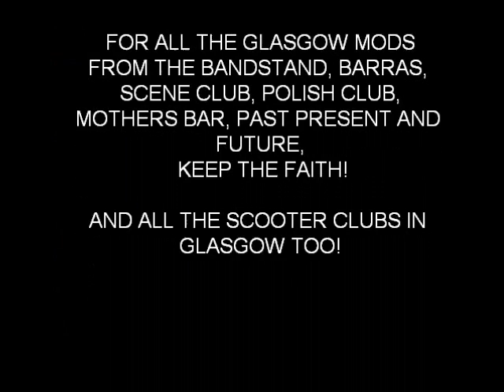things are gettin tough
glasgow mods